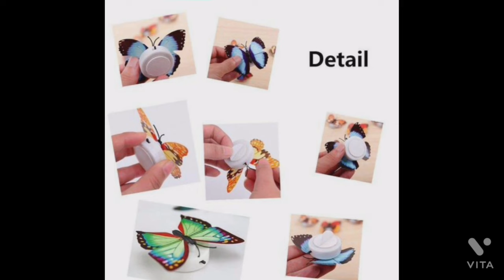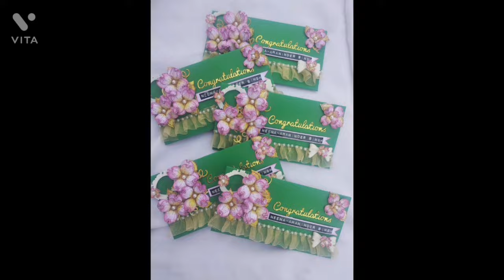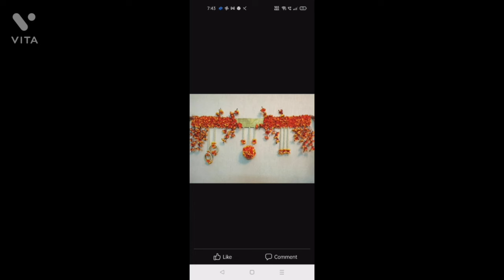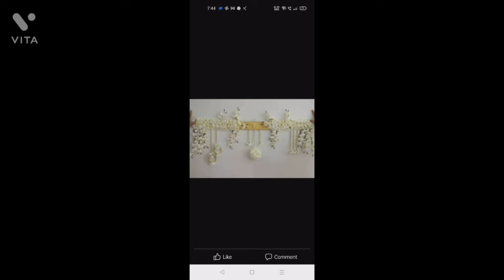दिवाली लाइट दिपक। Diwali Light 0 Diwali Product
Hi friends
(Prakash store 2)
 youtube channel  Prakash store 2
Diwali ', Diwali Light Wholesale
Markat ,diwali decoration , diwali light, diwali lap light, diwali led light torn badleval Prakash Store2  pr online products  stylish beautiful  hote  me online products  me online  work  krti hu  or yh products  mere h me facebook  Instagram  pr work krti hu

diwali light market in dehli, diwali decoration Wholesale market in dehli, diwali decoration light Wholesale market in dehli
Classy Table Lamps*
Material: Glass
Assembly: Fully Assembled
Base Fixture Material: Glass
Bulb Included: No
Shade Colour: Multicolour
Shade Material: Glass
Switch Type: No Switch
Waterproof: No
Watt Recommended: 10
Wire Length: 1
Product Breadth: 0.5 Inch
Product Height: 0.5 Inch
Product Length: 0.5 Inch
Indoor String lights*
Material: Metal
Type of Bulb: LED
Power Source: Corded Electric
Product Breadth: Variable (Product Dependent) Inch,M
Product Height: Variable (Product Dependent) Inch,M
Product Length: Variable (Product Dependent) Inch,M
The *Hotseller* Rangoli

Peacock feathers Rangoli
Original feathers
With silver combination of roses adding beauty to the rangoli
With 4 Tea lights by its READY 2 D

*HOT SELLING PRODUCT *

EXCLUSIVE STUFF FOR DECORATION
Beautiful combo set

Lotus set 3pcs.
Size 10inch 13 inch 15 inch
 1 Urli size 11.5 inch

With 3 Glasses
With 3 tealights

Note- nobody is giving Glasses and tealights with this set
But we will give *Diwali mahalakshmi lotus combo*

Pair of MDF Lakshmi ji and Ganesh ji T-light holders

1 lotus mat, with pom pom, gajra, gota and kaanch, approx 11 inches

2 pcs LED gajra flowers with metal cage hangings, approx 23 inches long each

Pair of ganpati ji, welcome hangings with tassels, approx 14 inches

4 metal lotus t-light holders

New Candle Holders*
Material: Wooden
Type: Tealight Candle Kerwa Electric Golden Kalash Diya Deepak Tealight Rice Light Lamp for Pooja/Puja/Mandir/Home Multicolor LED Butterfly Decoration Lights- Set of 12*
Plastic
Breadth: 1 cm
 Height: 1 cm
 Length: 1 cm

 #*Metal Bird T - light*

Very Modern Design Considering the requirements of modern as well as ethnic Interiors. You Can take this as decoration piece for your home garden & interior or as gift for loved ones.

Material:
prakash store #
Prakash store 2  ki or  se thanku